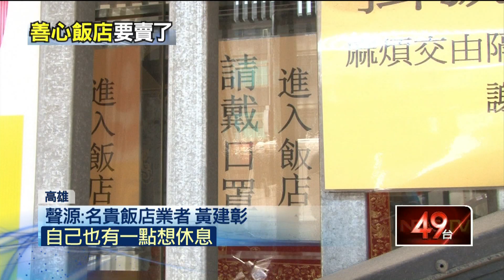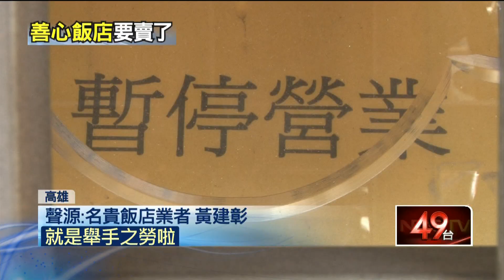高雄氣爆曾借8死者停屍 「名貴大飯店」將出售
高雄9年前發生嚴重氣爆事件，造成32人死亡、321人受傷，罹難者多到無法運出、擺放，而當時位於氣爆區內的名貴大飯店，開放消防人員可以暫放罹難者，業者表示雖然同是受災戶但也希望幫助人，讓人感動。不過如今這棟善心飯店即將出售，令人感嘆。